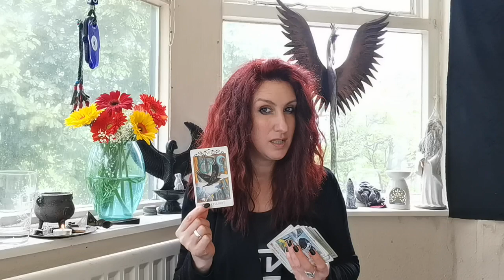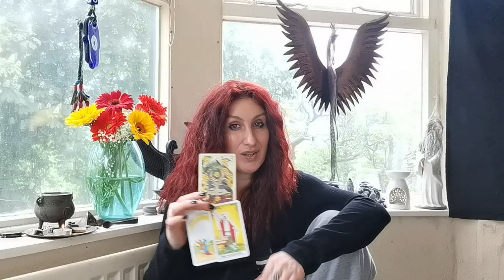SAGITTARIUS || JUNE 2021 || Manifesting HARD, and committing to this new version of your life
**PLEASE NOTE: Due to currently chaotic personal circumstances, I am not offering personal readings at this time.**

Decks used: The Lost Forest Tarot / Waite-Smith / Deviant Moon decks